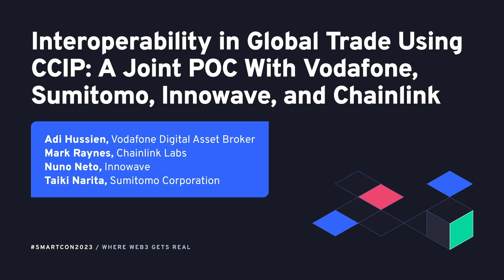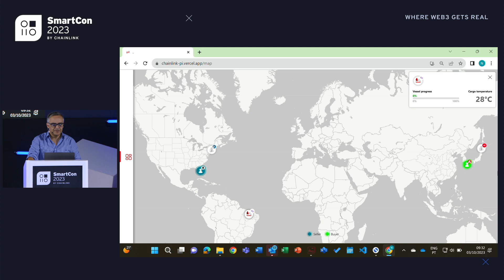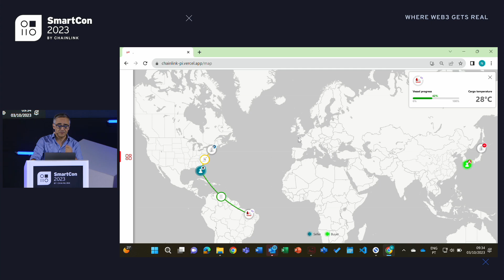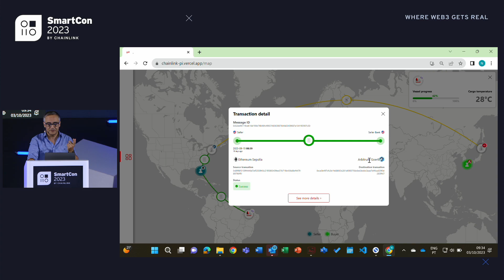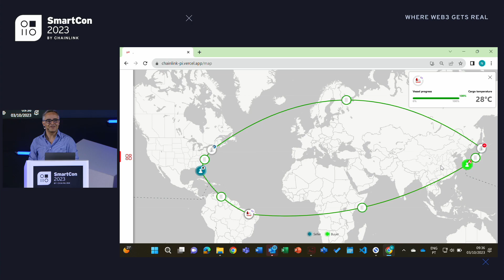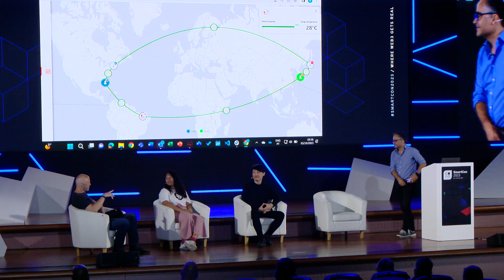Interoperability in Global Trade Using CCIP—A Joint PoC w/ Vodafone, Sumitomo, Innowave, & Chainlink